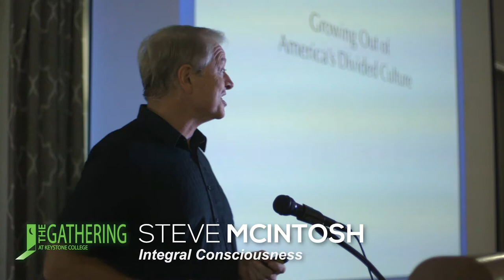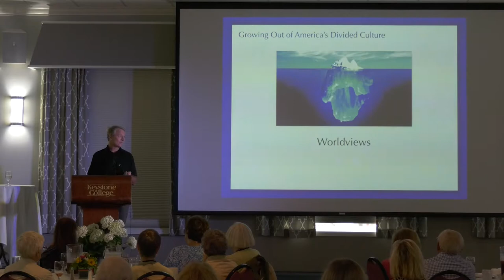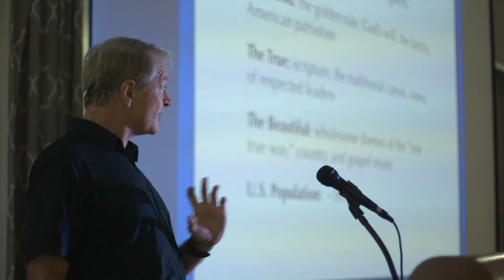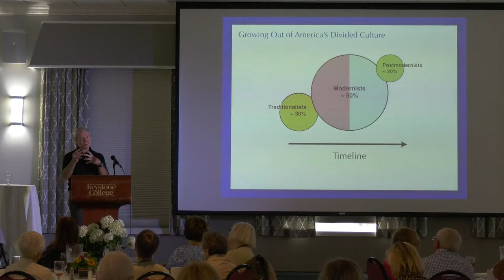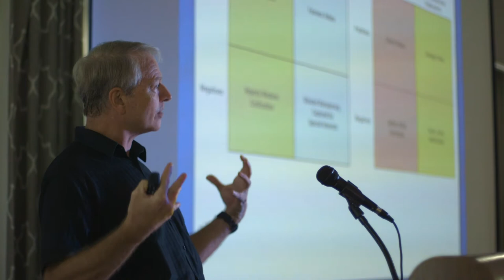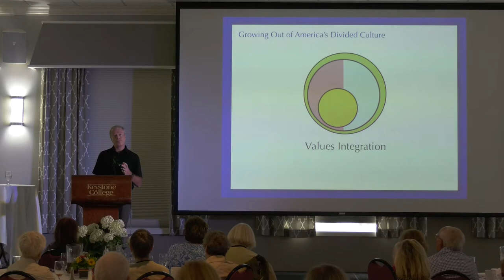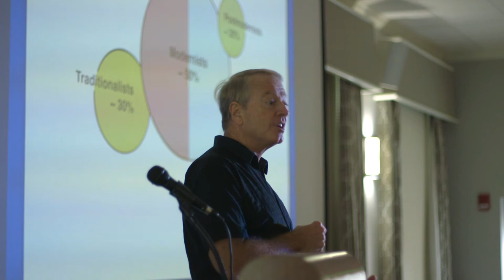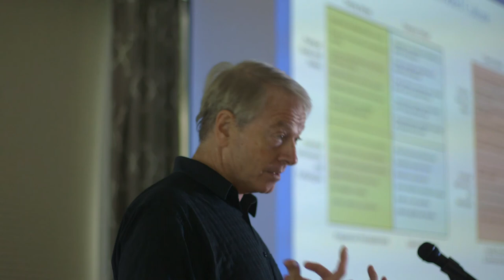Steve MacIntosh 2017